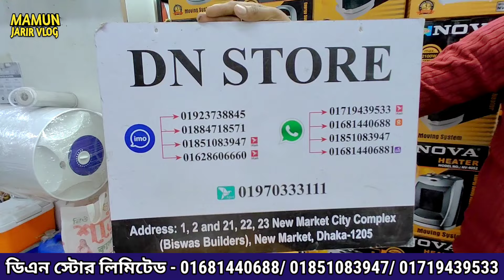গরমে ঠান্ডা বাতাস আবার শীতের দিনে গরম বাতাস দিবে এই রুমহিটার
ঠান্ডার গরম বাতাস গরমে ঠান্ডা বাতাস
ঠিকানা: ডিএন স্টোর লিমিটেড, দোকান নং- ২১,২২,২৩, বিশাস বিল্ডার্স, নিচ তলা, ণিউ মার্কেট সিটি কমপ্লেক্স, নিউমার্কেট, ঢাকা। মোবাইল নং- ০২৫৫১৬১৬৩৮, ০১৬৮১৪৪০৬৮৮, ০১৮৫১০৮৩৯৪৭, ০১৭১৯৪৩৯৫৩৩
ধন্যবাদ